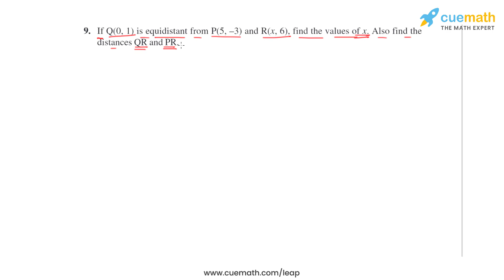Class 10 Chapter 7 Ex 7.1 Q 9 Coordinate Geometry Maths NCERT CBSE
This video covers NCERT Class 10  Maths Chapter 7 Exercise 7.1 Q9 (Coordinate Geometry)

To download pdf of all text solutions for this chapter click here NOW

Get in touch with our math experts on TELEGRAM App- ( Install the Telegram App first)